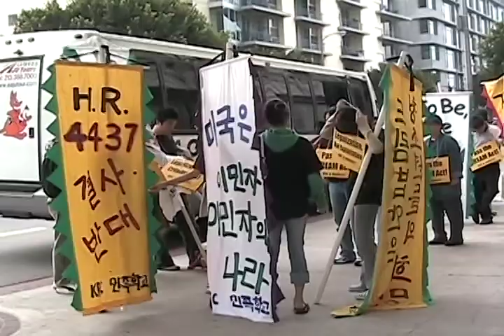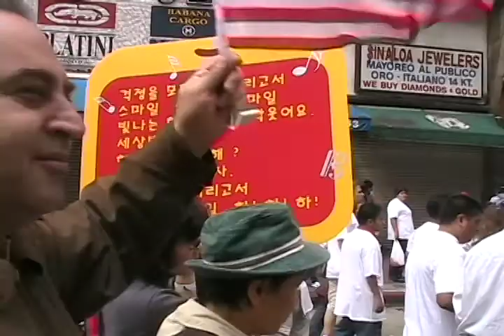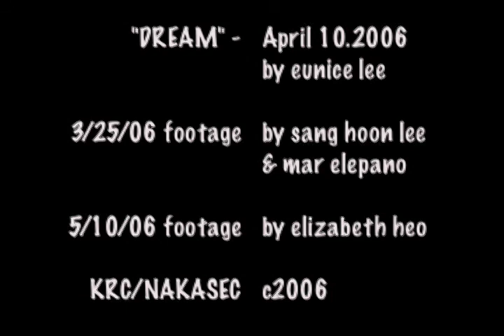DREAM: April 10, 2006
Pass the DREAM Act. DREAM.. is life.

KRC & NAKASEC
Production: Eunice Lee
3/25/06 Footage: Sang Hoon Lee
3/25/06 Footage: Mar Elepano
5/10/06 Footage: Elizabeth Heo